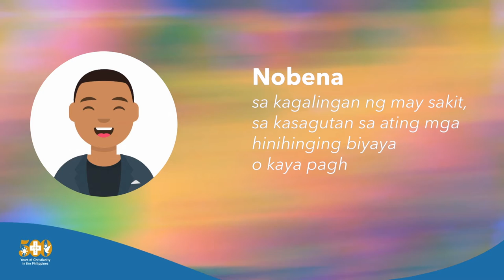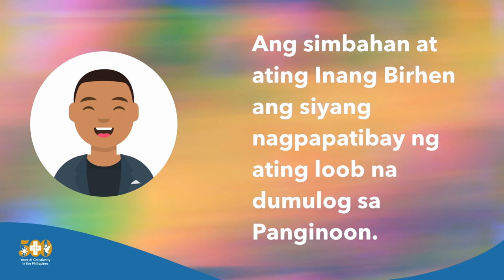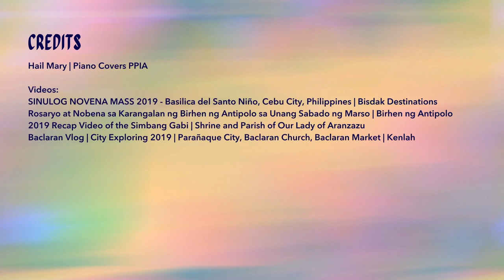Simbahagi: Debosyon ng Pagno-nobena